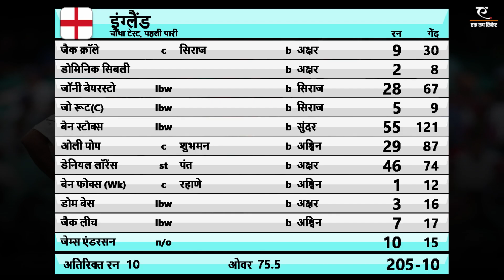ऋषभ पंत के धमाकेदार शतक के बाद भारत जीत की ओर | India-England Test 4 Day 2 | Rishabh Pant century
चौथे टेस्ट के दूसरे दिन (India-England Test 4 Day 2) ऋषभ पंत के धमाकेदार शतक (Rishabh Pant Century) के बाद भारत जीत की ओर बढ़ गया है। दूसरे दिन स्टंप्स तक भारत ने 7 विकेट के नुकसान पर 294 रन बना लिए हैं। जहां वॉशिंग्टन सुंदर 60 और अक्षर पटेल 11 रनों पर खेल रहे हैं। बता दें कि भारत के पास 89 रनों की बढ़त हो चुकी है।

याद दिला दे कि इंग्लैंड की टीम पहली पारी में 205 रन बनाकर ऑलआउट हो गई थी। जवाब में भारत ने ऋषभ पंत की 101 रनों की पारी के दम पर 7 विकेट खो कर 294 रन बना लिए हैं। इंग्लैंड की तरफ से जेम्स एंडरसन ने सबसे ज्यादा तीन विकेट झटके। वहीं बेन स्टोक्स और जैक लीच के खाते में दो-दो विकेट आए।